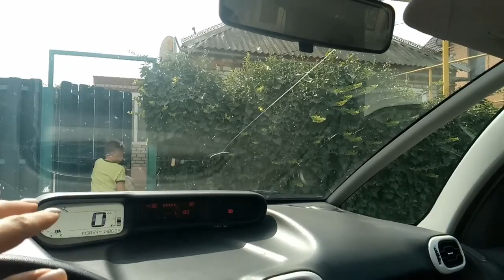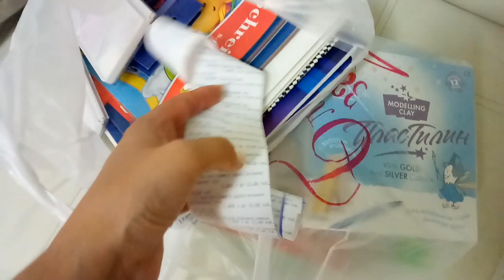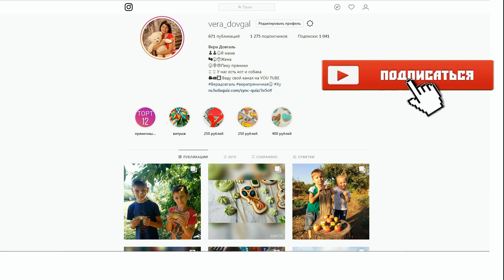♥Хуторянка ✔ МАРШМЕЛЛОУ ✔ 29 августа 2018